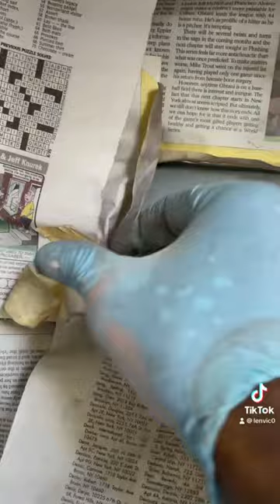DIY How to spray Aerosol paint 🔥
In this DIY how-to spray Aerosol paint video, we'll show you how to spray paint using an aerosol can. This is the perfect technique for quick and easy painting projects!

Whether you're painting a small room or a large project, this is the DIY how to spray Aerosol paint video for you! We'll show you how to spray paint using an aerosol can, and by the end of this video, you'll be a Spray Paint Pro!

3M Adhesive Remover
Bondo 1 Quart Body Filler
Welds Rust Removal Wheel
3M Dynatron 3 Pack Spreaders
Wet or Dry Sandpaper
3M Automotive Refinish Masking Tape
Alcohol Isopropyl Rubbing 70%
SAFE HANDLER Clear Face Shield